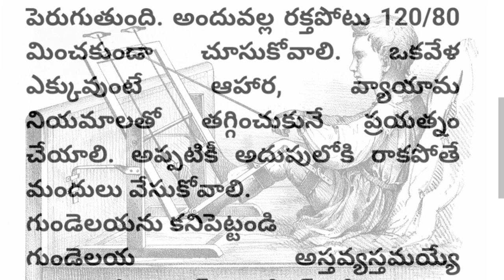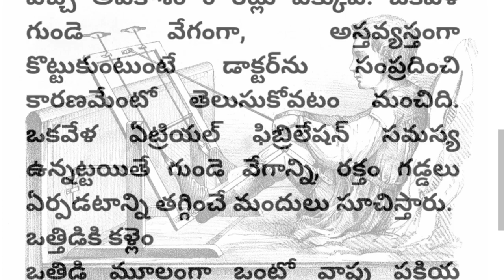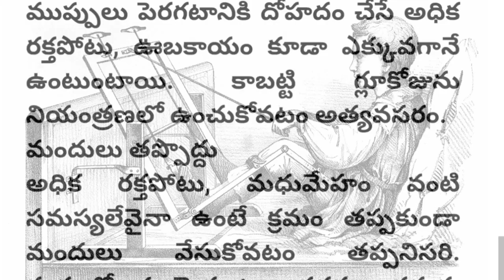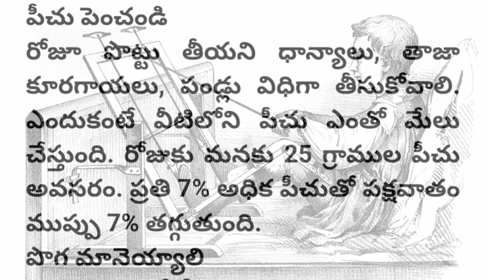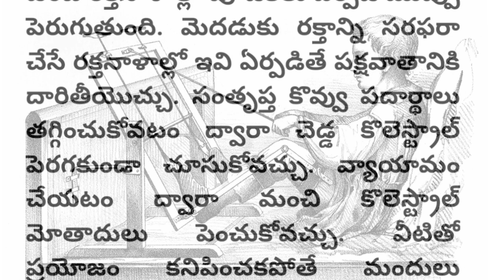పక్షవాతం..... ఎలా బయట పడాలి ? | paralysis.....how to get rid of it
చెడు కొలేస్ట్రాల్.. ఇంత ముప్పా!?